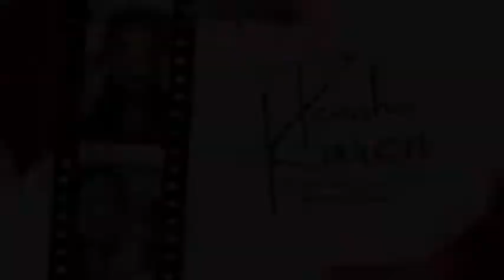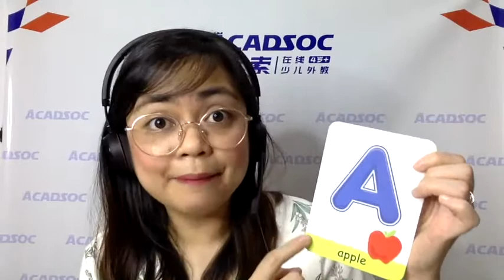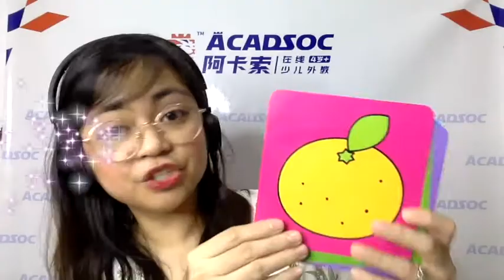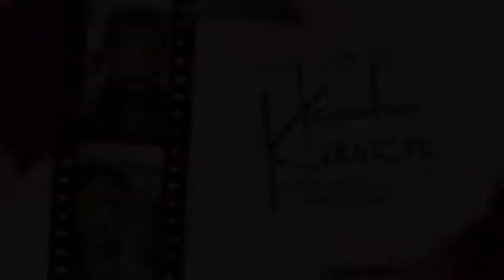BEST PROPS for ESL Classes | Props Must-Haves Tips | Wow Your Students with Props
Want to have more booked classes and higher student ratings? Props ang sagot! Having a fun and animated class through use of props would help you have a great class! Remember to make your class as fun as possible, you get so many rewards in the end! More fun, more income, more happiness!!!